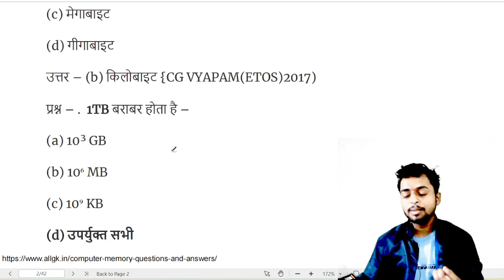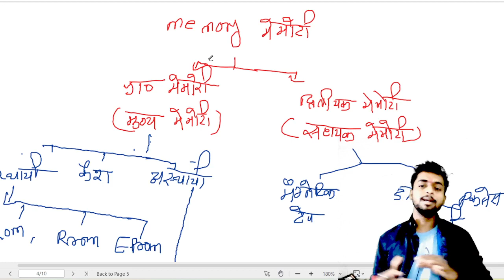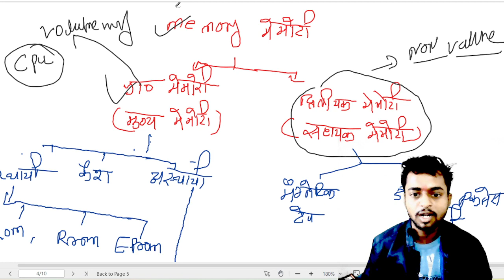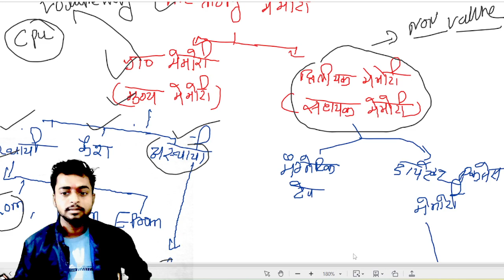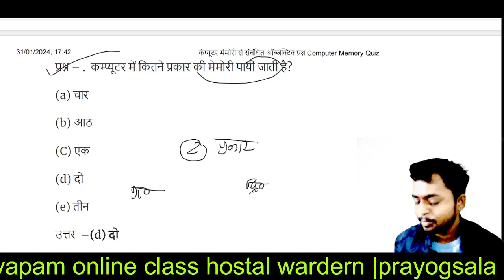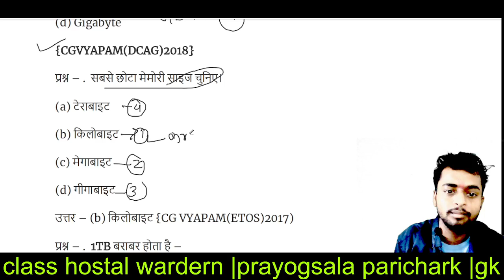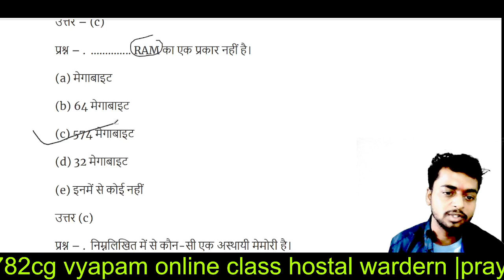Computer practice set 01| computer hostel warden| कंप्यूटर वस्तुनिष्ठ प्रश्न